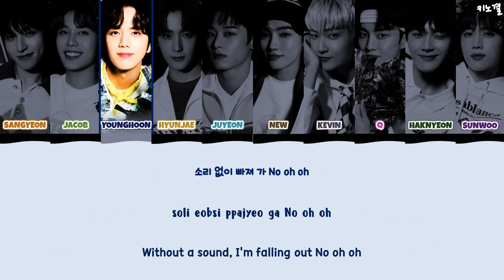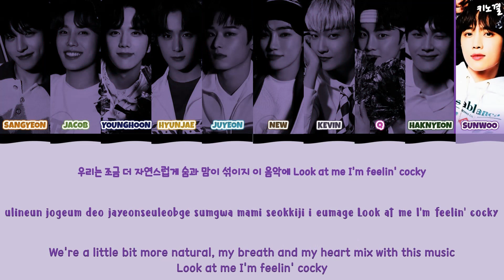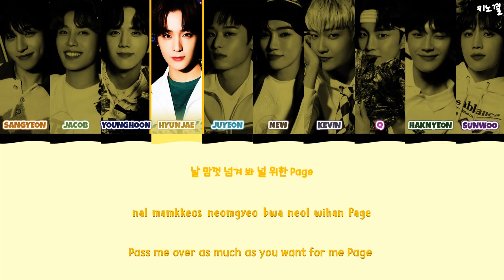The Boyz (더보이즈) - 'Sweet' Lyrics Color Coded [Han/Rom/Eng]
All Rights Administered By: UNIVERSE MUSIC